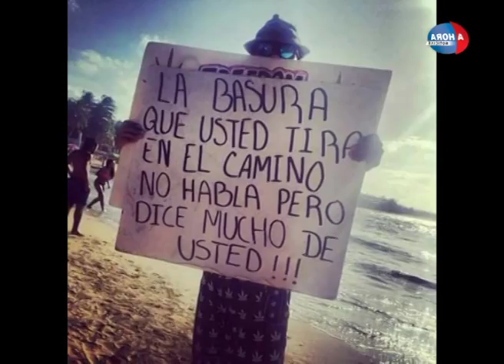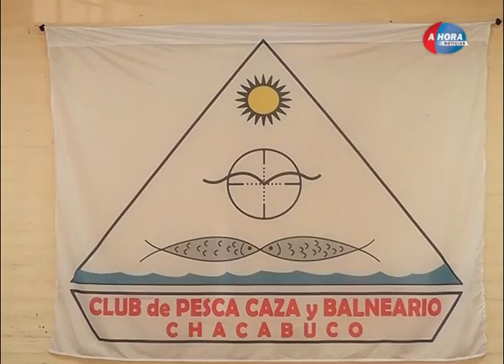CLUB DE PESCA Y BALNEARIO CHACABUCO PRESENTACION DE LA NUEVA COMISION